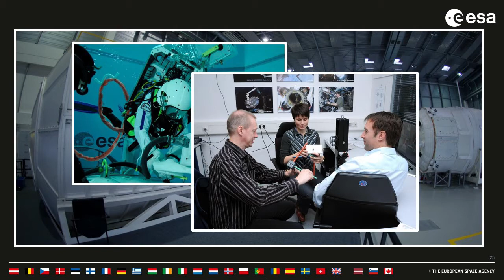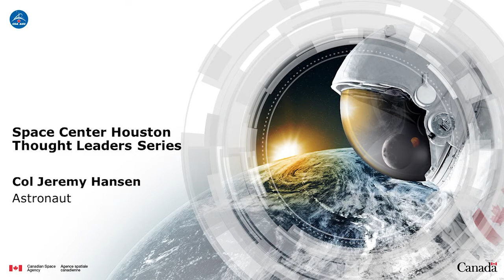11 30 20 TLS International Cooperation in Space ISS20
This month we are celebrating 20 years of continuous human habitation aboard the International Space Station (ISS). In our November Thought Leader Series, presented by The University of Texas Medical Branch (UTMB), a panel of astronauts will discuss how they lived, worked and collaborated aboard the floating laboratory.

NASA astronaut Dr. Ellen Ochoa, Canadian Space Agency (CSA) astronaut Colonel Jeremy Hansen, and European Space Agency (ESA) astronaut Captain Samantha Cristoforetti will share their space station experiences from a scientific and cultural perspective.